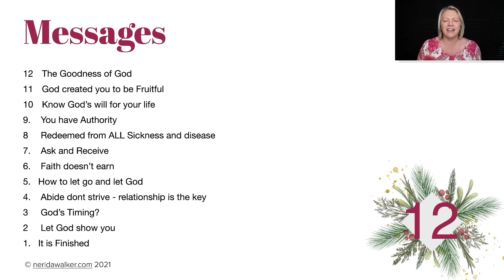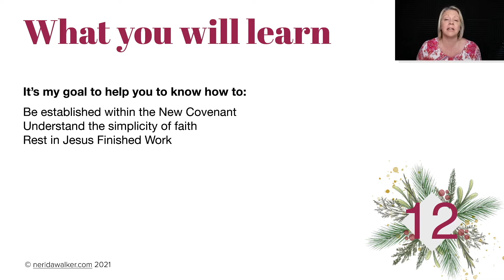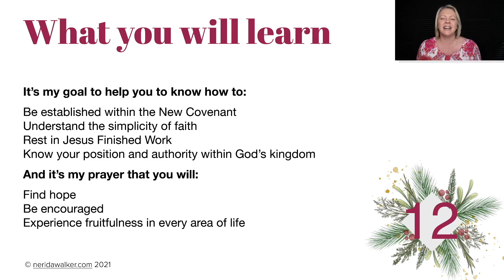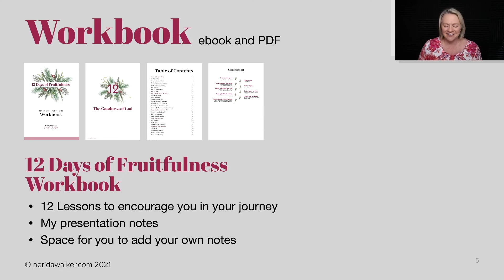12 Days of Fruitfulness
Starting tomorrow 12th December I’ll be sharing 12 Days of Fruitfulness, which will be 12 messages to bring hope and encouragement to help you in your journey.